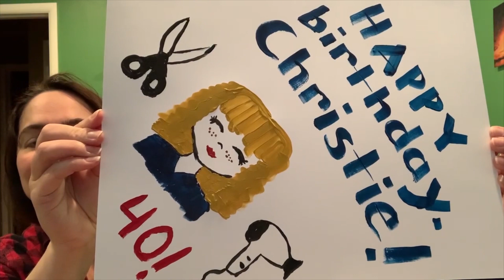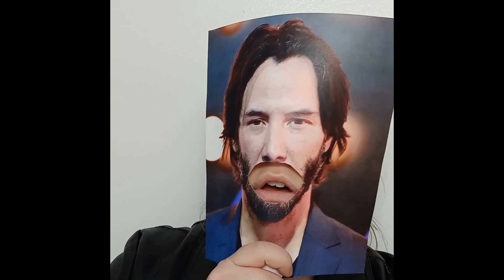Happy 40th Birthday Christie